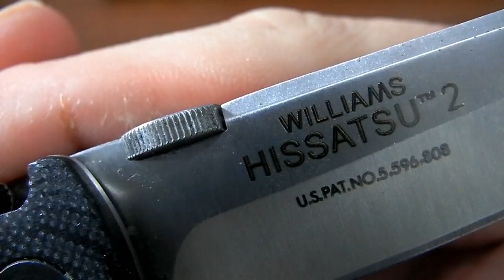Мысли о ноже: CRKT Hissatsu 2 Heiho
EDC нож для любителей агрессивной экзотики :) За свои деньги нож сделан очень качественно и из отличных материалов.